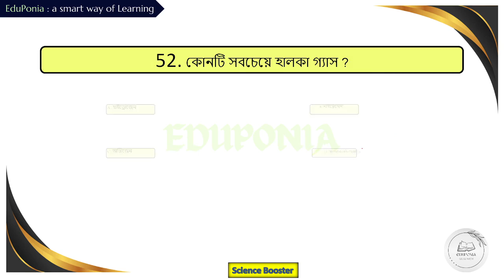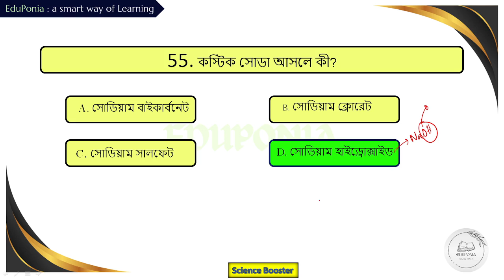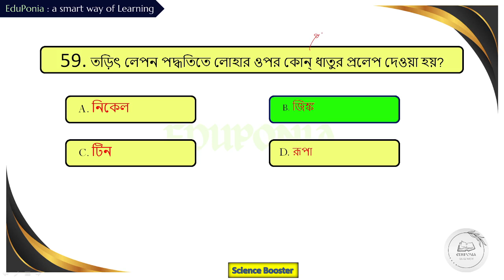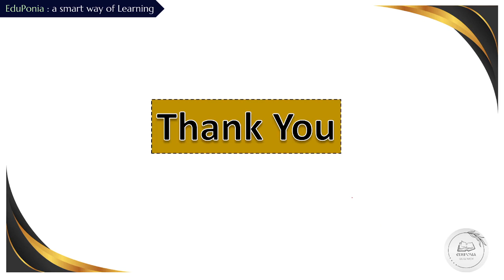Science Booster 06 I সাইন্স জিকে প্র্যাকটিস I WBP constable I Food SI I KP constable I EduPonia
Welcome to EduPonia.
WBP LADY CONSTABLE 2023 / WBCS 2023 / KP CONSTABLE / FOOD SI Science class in Bengali by EduPonia I

1500+ mcq series
science class in bengali